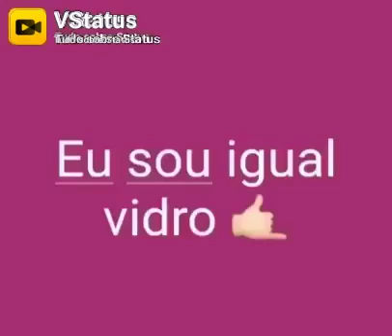13 de novembro de 2019(2)